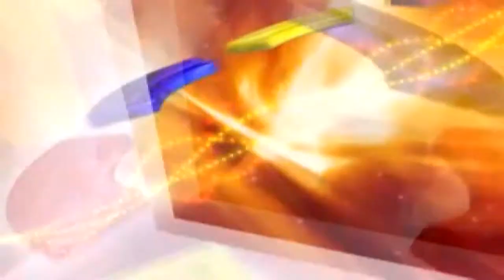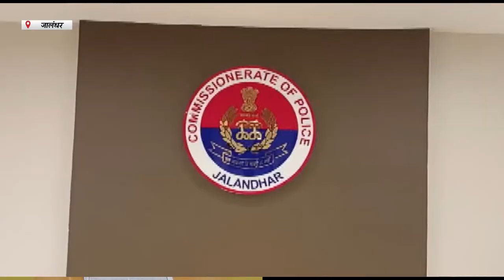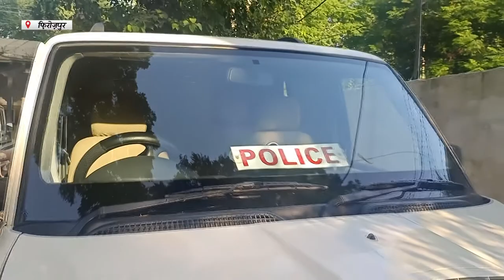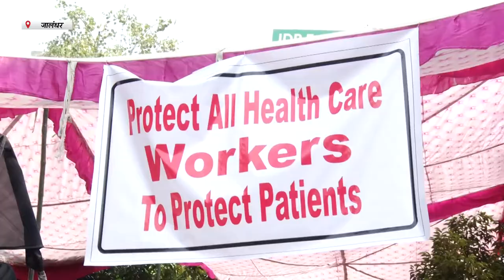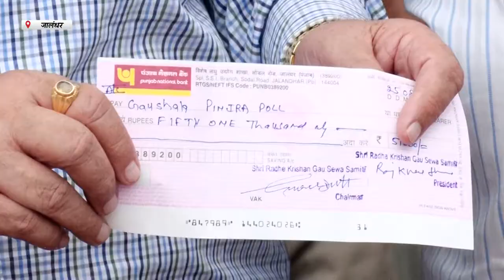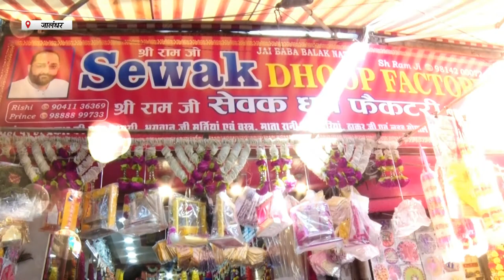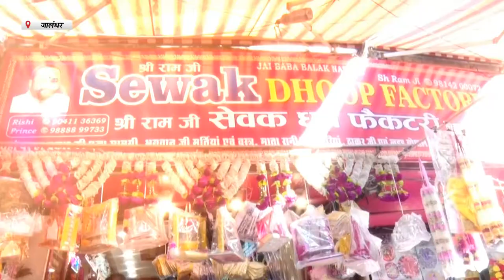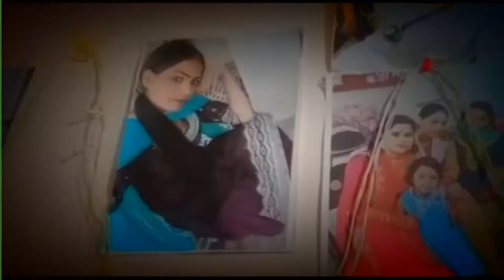Hulchul Bulletin: 26 August | Hulchul TV